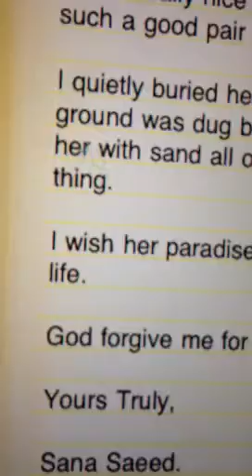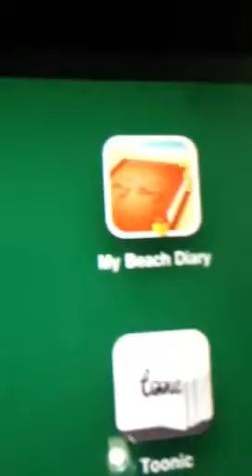One true pet story, Feb., 2014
Hay! From the cutest to the amazing stuff you ever saw 😜

Instagram: sanasaeed2u(also on instamessage; you can add me if you like ☺), fiza786, Cataholic4u

By, Sana Saeed  😍